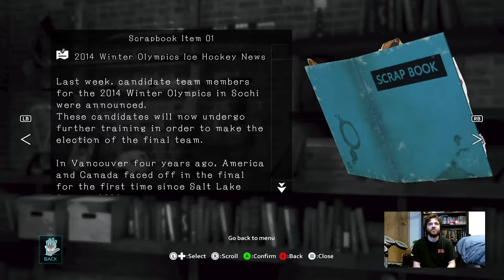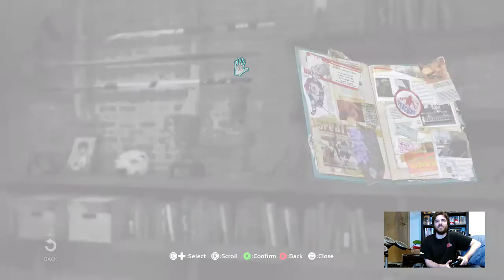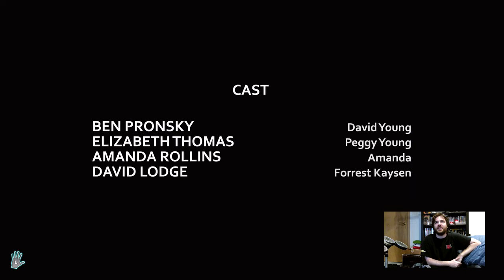Let's Play D4 Prologue (720p HD)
Maniac plays the Prologue Episode of the Xbox One exclusive downloadable game, D4 on Halloween!